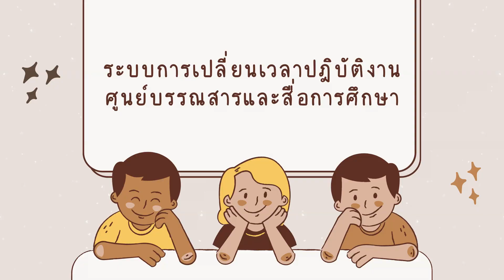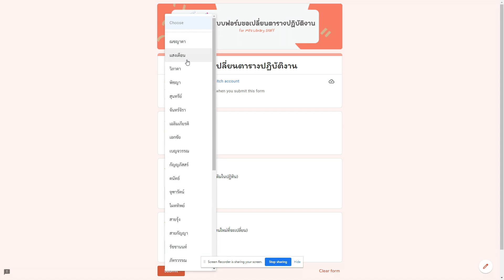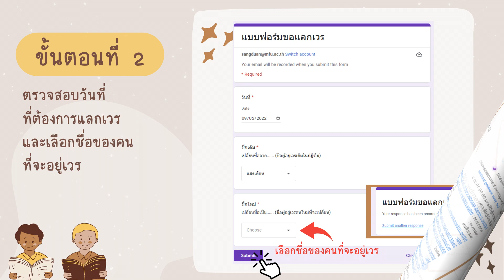ระบบการเปลี่ยนตารางปฏิบัติงาน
คลิปแนะนำระบบการเปลี่ยนเวลาปฏิบัติงานศูนย์บรรณสารและสื่อการศึกษา ในการประกวดนวัตกรรมเพื่อเพิ่มประสิทธิภาพการทำงาน มหาวิทยาลัยแม่ฟ้าหลวง ประจำปี 2565